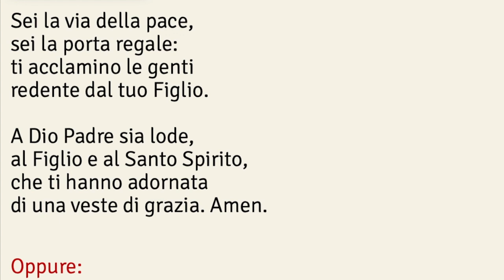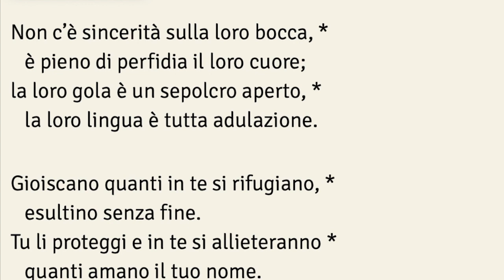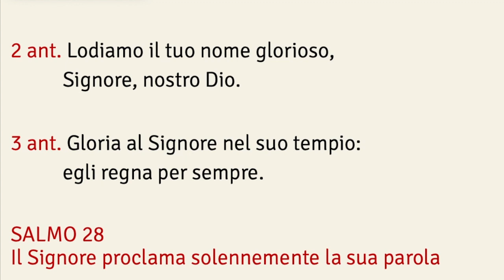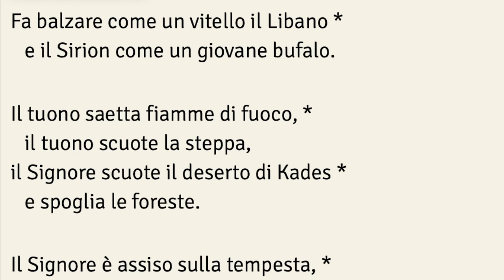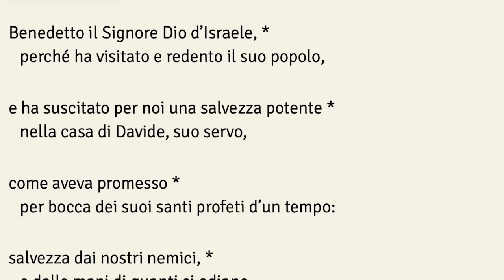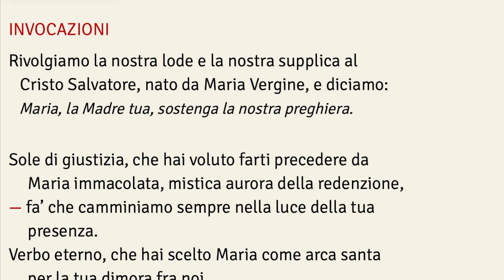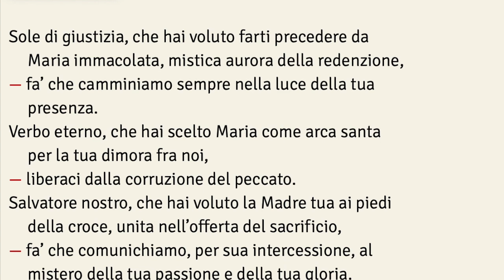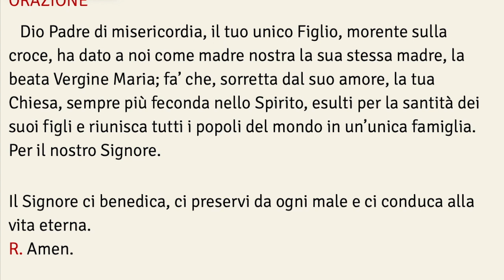Lodi Mattutine, Lunedì 1 giugno